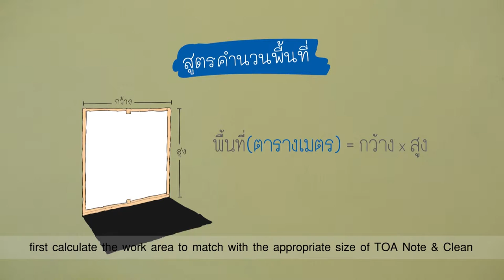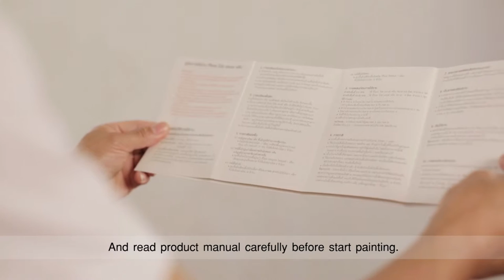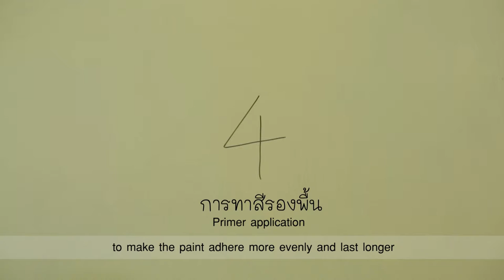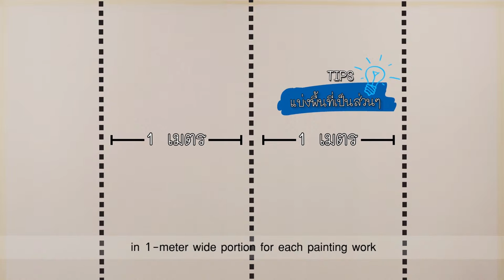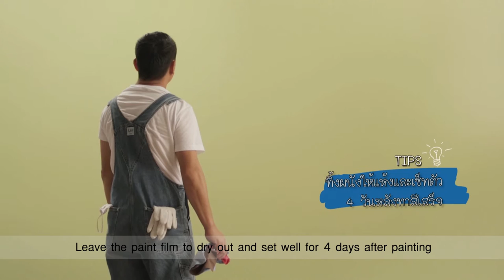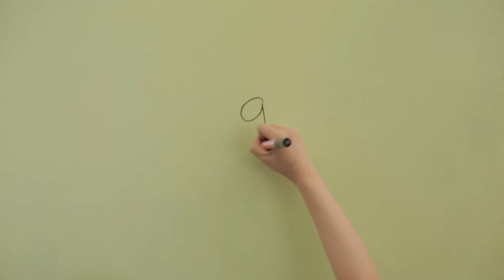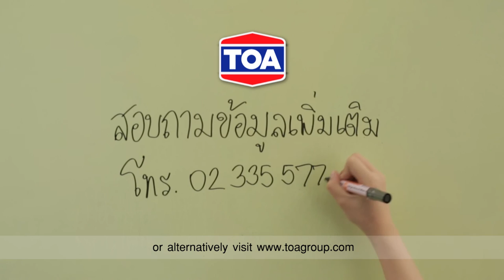TOA (master ภาษาไทย)